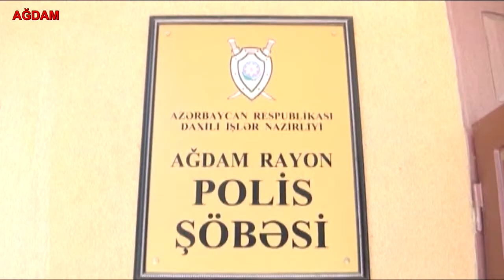Ağdamda parklardan dəmir məhəccərləri oğurlayan şəxs tutulub